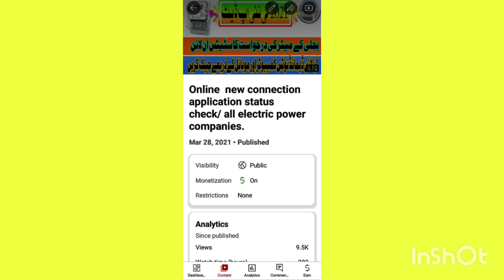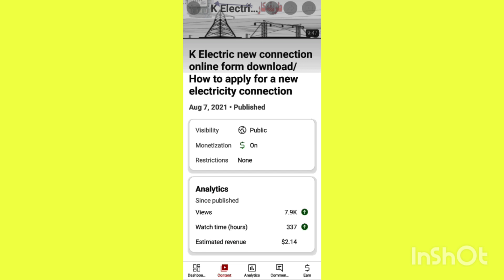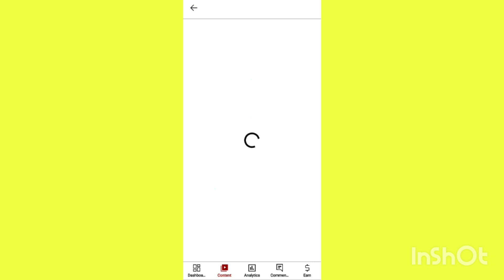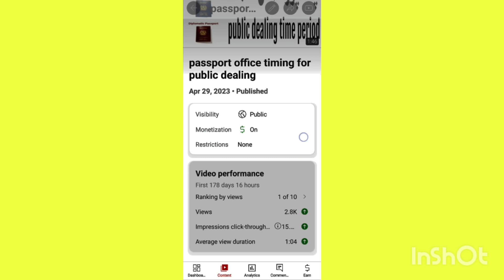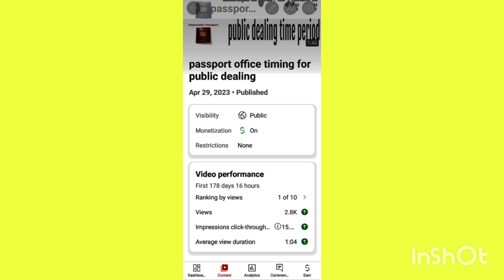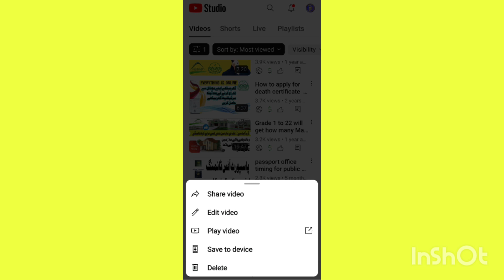How much does YouTube pay per thousand views?||On which topic and category the income is higher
how many dollars on per views and a total earning types and category wise YouTube by the adsense earning on your account all complete information how to choose category and types subject of videos category each and everything information content creating get more dollars on your account YouTube nich trending topics and how much different other videos and non similar different topics on YouTube different categories CPM CTR and CPC if you want more views increase and get more dollar in your account payment earning increasing free of cost information in this video watch complete like comment share my channel link on social media account thanks for watching. @ YouTube